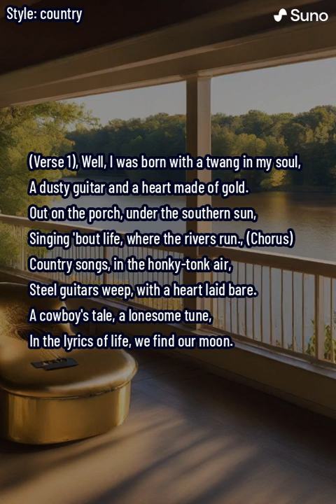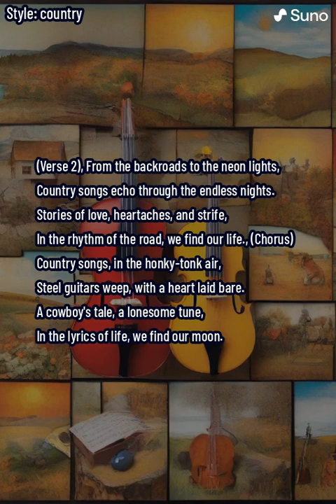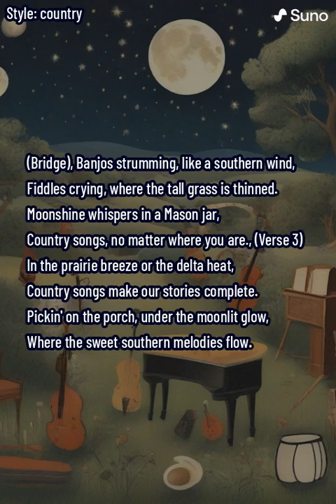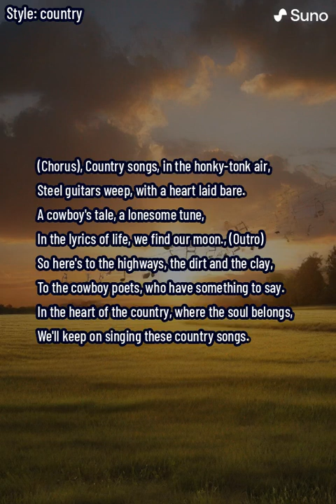Song of the South (lyrics)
Experience the soulful twang of 'Song of the South,' a heartfelt journey into the heartland of country music. Born with a twang in the soul, this dusty guitar anthem encapsulates the essence of Southern living, basking under the warmth of the southern sun. The lyrics paint a vivid picture of a life where rivers run and stories unfold. From the backroads to neon lights, the song echoes through endless nights, portraying tales of love, heartaches, and the rhythm of the road that defines life's journey. The chorus, surrounded by the honky-tonk air, features weeping steel guitars and the lonesome tunes of a cowboy's tale. The bridge introduces banjos strumming like a southern wind, fiddles crying in the thinned tall grass, and moonshine whispers in a Mason jar, emphasizing the universal appeal of country songs. Whether in the prairie breeze or delta heat, country songs, with sweet southern melodies, complete our stories. The outro raises a toast to the highways, dirt, and clay, celebrating cowboy poets who continue to share their tales. 'Song of the South' is an homage to the heart of the country, where the soul belongs, and a tribute to the timeless tradition of singing the stories told in country songs.